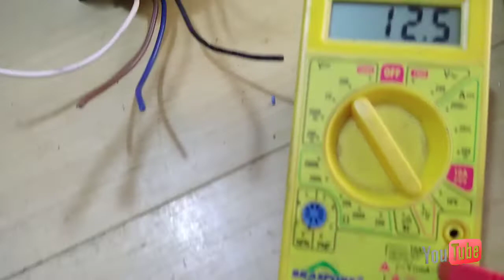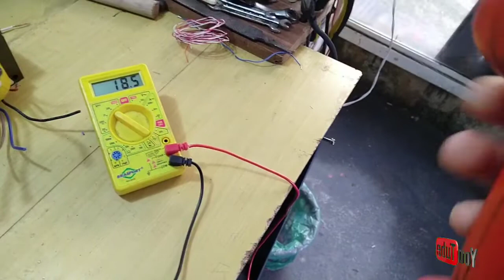MONTANDO UMA FONTE POTENTE 1ª- PARTE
Video de joãoluiz450